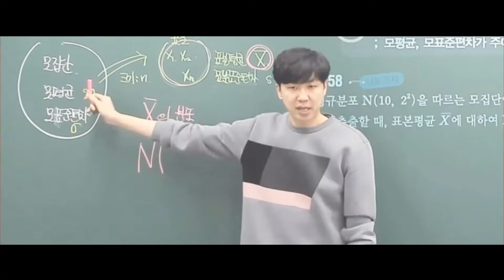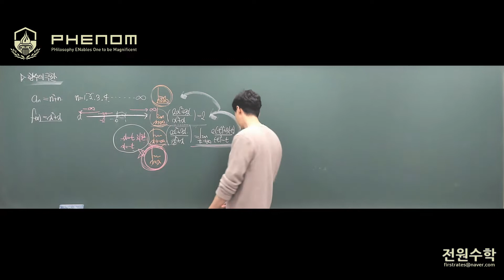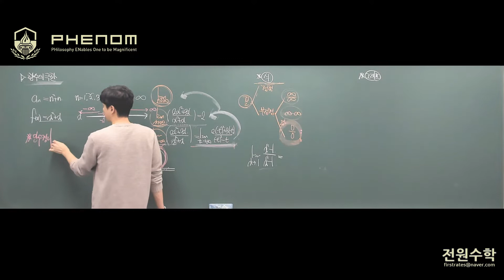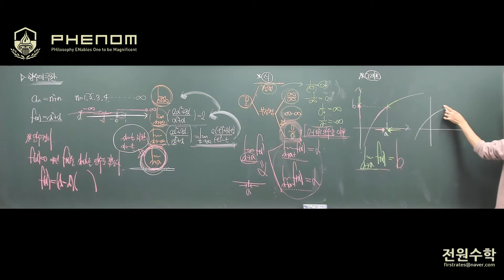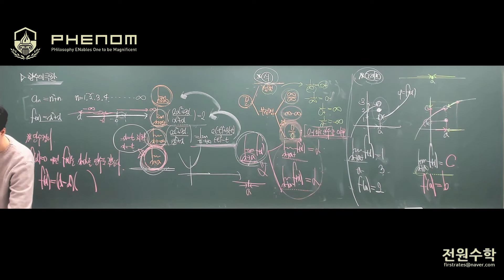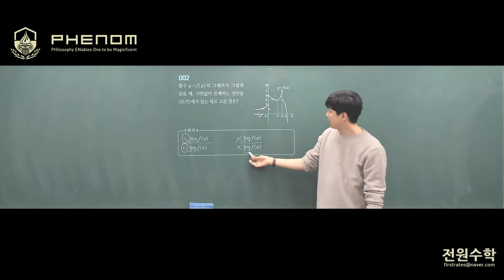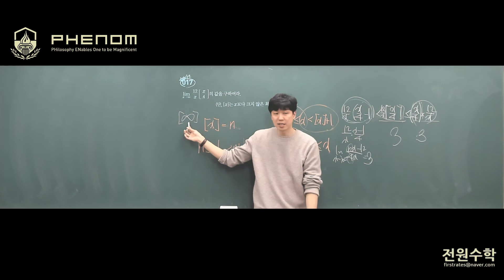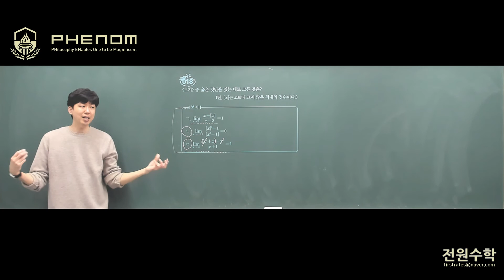아름다운샘 실력 미적분1 6강 함수의 극한(1)